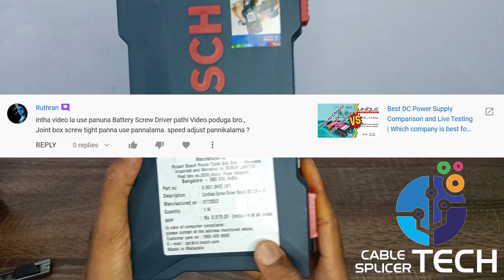Joint Enclosure Box | Bosch GO 2 Professional Kit, Lithium-ion Cordless Screwdriver+33 piece Bit Set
Bosch GO 3

Bosch GO 2 Professional Kit, Lithium-ion Cordless Screwdriver + 33 piece Screwdriver Bit Set + Case, Battery Powered Screw Gun
Product details
Brand Bosch
Battery Power 3.6 Volts (DC)
Minimum Effort, Maximum Efficiency. Mechanical clutch with 5 torque settings and maximum performance mode.
Easy to control – tool stops immediately after deactivation via electronic brake. Dual-activation mode – simply push tool or press button to begin.
Torque (hard): 5 Nm, Torque (soft): 2.5 Nm, Max. screw diameter: 5 mm, Battery voltage: 3.6 V, Battery type: Lithium-ion
Packaging Content: Bosch Go, Carrying case, Micro USB cable, 33-piece screwdriver bit set